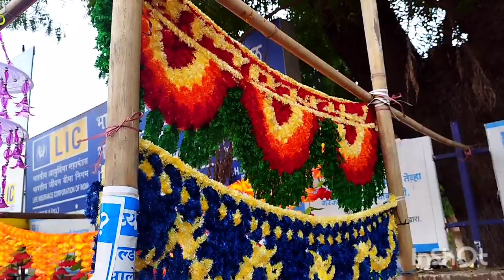Diwali sundar aakash kandil available in near old civil hospital dhule